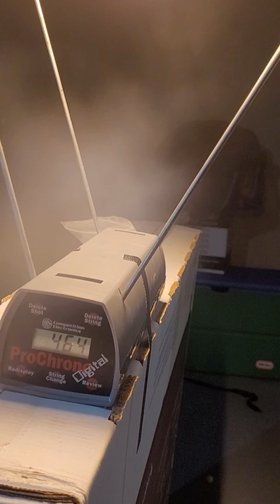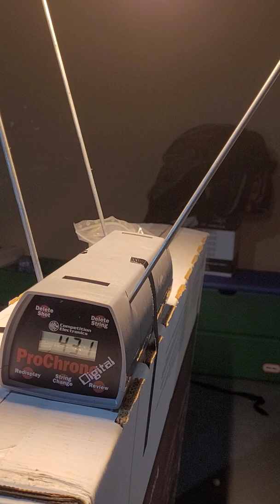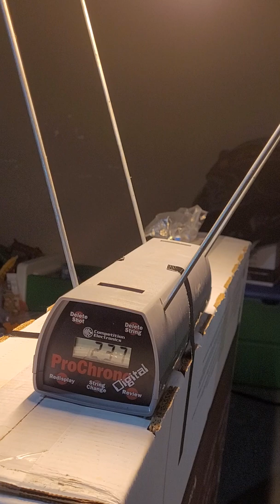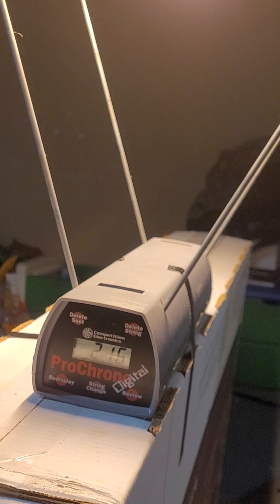Umarex HDP 50 Compact Power testing Co2, HPA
Wow these results were not what I expected from the hpa 1100 psi and 850 psi, I believe its from the short barrel and small ball diameter, i mean its only 3 inches long, I'm gonna add a longer barrel with the 8.5 gram steel balls and this should be a big increase or there is another restrictor hidden inside, I'm gonna fully open her up to have a look. i got 14 joules with co2 and 21 with hpa, i believe its around 7 joules out of the box, in this video i removed the valve block, you can see in my last video